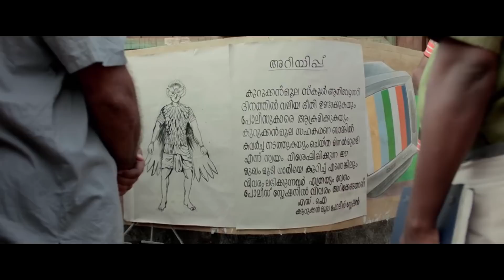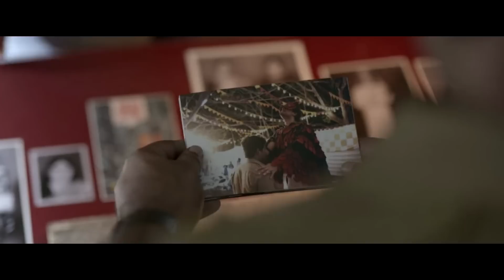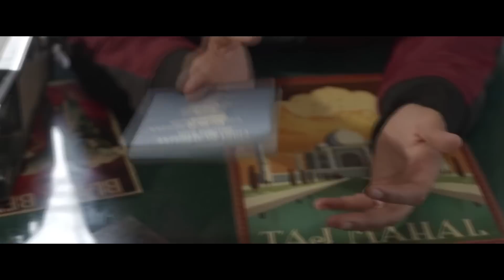Film || Wuxu Helay Awood Si Lama Filaana